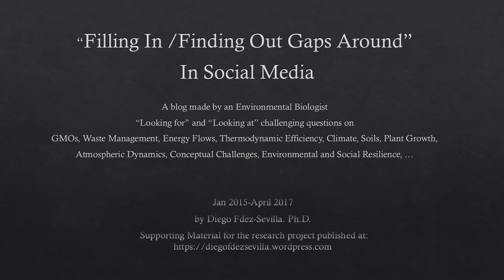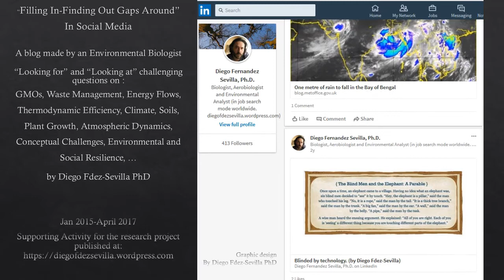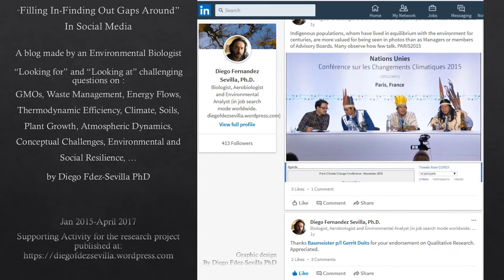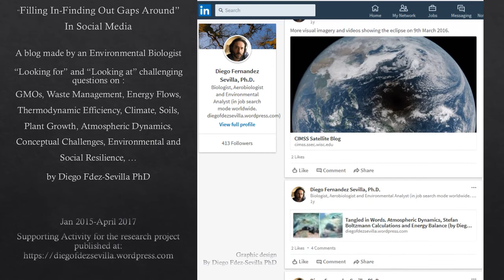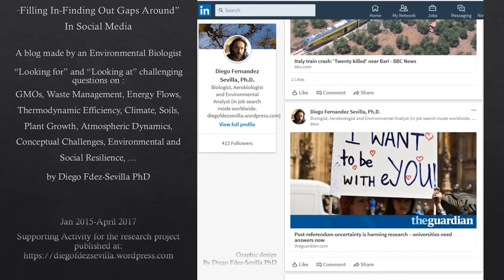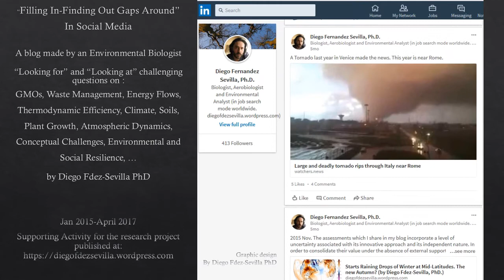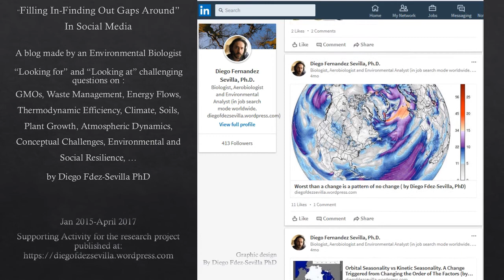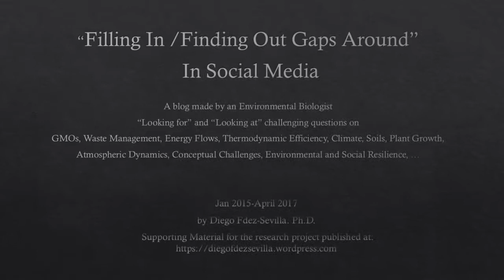Filling In Finding Out Gaps of Knowledge at Linkedin Jan2015 April 2017 by Diego Fdez Sevilla PhD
“Filling In-Finding Out Gaps Around” In Social Media.
A blog made by an Environmental Biologist. Diego Fdez-Sevilla PhD.

“Looking for” and “Looking at” challenging questions on :
GMOs, Waste Management, Energy Flows, Thermodynamic Efficiency, Climate, Soils, Plant Growth, Atmospheric Dynamics, Conceptual Challenges, Environmental and Social Resilience, …

Graphic Design, Music and Intellectual Rights on Original Research by Diego Fdez-Sevilla PhD.

Part of the publication: "New On Site Page – Citations, DOIs And Social Media by Diego Fdez-Sevilla PhD."